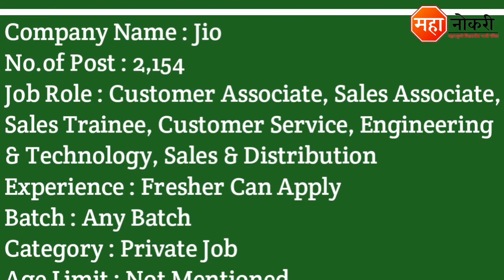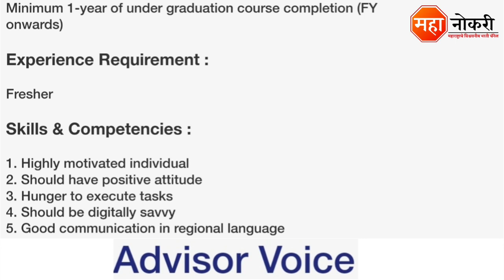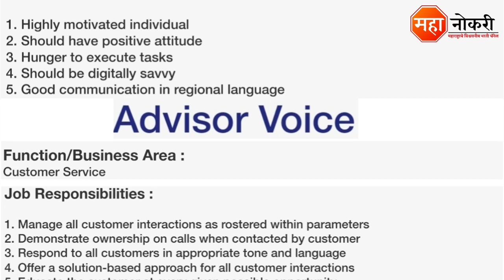महाराष्ट्रात प्रत्येक जिल्ह्यात जिओ मार्फत नोकरी | Jio Recruitment 2022 | Jio Customer Associate Job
Jio has released a notification for the recruitment in All Maharashtra. Eligible and Interested applicants need to Online apply before the last date. The last date for submission of application form is As Soon As Poosible.

Apply Link
1) Customer Associate

General Knowledge

1. Vidyabhartee Perfect General Knowledge Marathi | स्पर्धा परीक्षांसाठी जनरल नॉलेज पुस्तक
2. Brihad Samanya Gyan - General Knowledge book (Marathi)

Logical Reasoning

1. Abhinav Samagra Buddhimatta Chachani (Verbal & Non-Verbal Reasoning

Jio Job 2022
Jio Jobs
Jio Career 2022
Jio Recruitment 2022
Jio Job Recruitment
Jio Vacancy 2022
Jio Job Vacancy 2022
Jio Job in Maharashtra
Jio Job Pune
Jio Job In Mumbai
Jio Maharashtra Job
Jio Customer Associate Job
Jio Sales Associate Vacancy